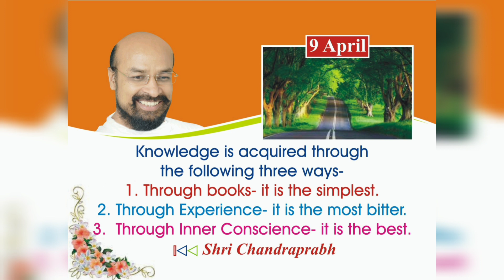सुन्दर जीवन पर अनमोल वचन (Motivational Quotes to Beautiful Life) 9 April by Lalitprabh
विशेष सूचना:
1. राष्ट्रसंत श्री ललितप्रभ जी एवं राष्ट्रसंत श्री चंद्रप्रभ जी द्वारा लिखित शानदार साहित्य, संबोधि टाइम्स मैगजीन, जीने की कला से जुड़े हुए कोटेशन वाले टेबल कैलेंडर, वीडियो और ऑडियो प्रवचनों व भजनों की पेनड्राइव मंगवाएं। संस्था द्वारा लागत से भी कम मूल्य पर उपलब्ध।
2. दर्शनार्थ पधारने का निमंत्रण – साधना और आराधना का गौरव संबोधि धाम तीर्थ, जहां पहुंचने से मिलती है असीम शांति और सुकून। आवास-भोजन की संपूर्ण व्यवस्था उपलब्ध। संपर्क - संबोधि धाम, कायलाना रोड़, जोधपुर (राज.) मो. 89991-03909
3. साहित्य सूचना – राष्ट्रसंत श्री ललितप्रभ जी और राष्ट्रसंत श्री चंद्रप्रभ जी के प्रवचनों की लोकप्रिय 21 किताबों का सेट संस्था द्वारा मात्र 800 रुपए में उपलब्ध। मंगवाएं और इन विशिष्ट किताबों को पढ़ने का सौभाग्य लें।